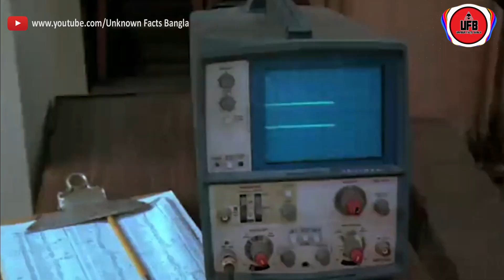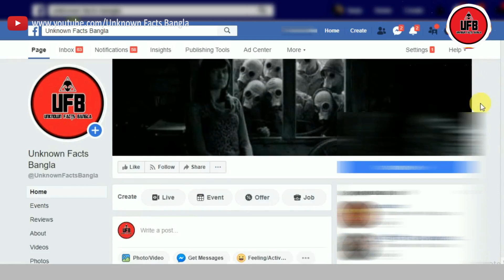পৃথিবীর সবচেয়ে ভয়ঙ্কর ও অভিশপ্ত ৫ টি কারাগার || by Unknown Facts Bangla